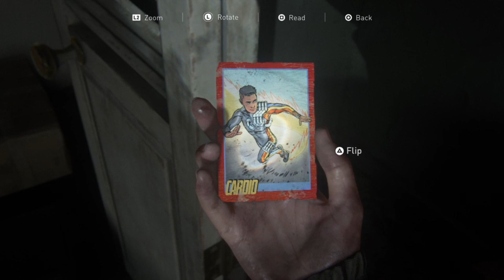The Last Of Us Part II - Episode Twelve - Hunting WLFs